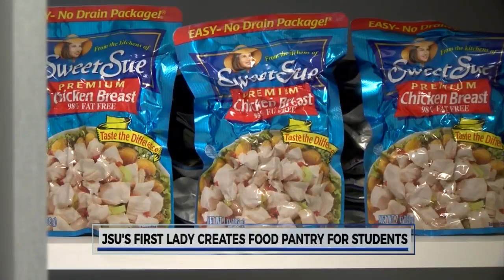Food Pantry for students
Food Pantry started for JSU students